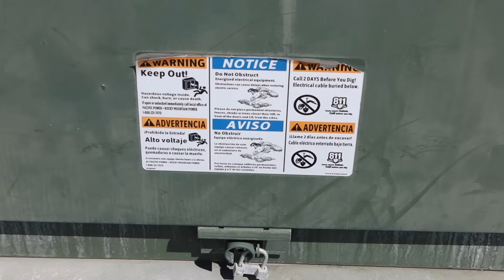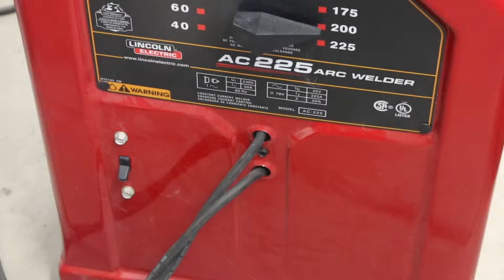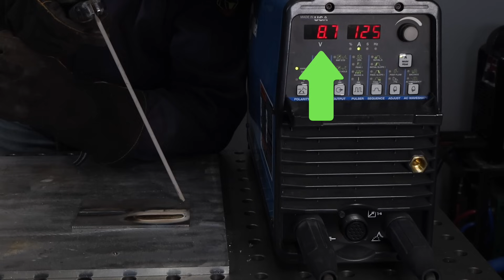Can You Get Electrocuted While Welding? Watch This...Don't Get Shocked!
Stay safe when electricity is unleashed in the weld shop.

Where to Buy Practice Metal and Weld Kits

Where to Buy Top Quality Welding Machines and Accessories

Things You Might Like
Cheap Amazon Stick Welder
7018 Electrodes
Klutch Welding Table
My Favorite Saw
My Welding Helmet
Less Expensive Welding Helmet (I have this one too. It's good, but has a smaller view area and fewer controls)
Welding Jacket
Welding Gloves

Additional Description
One of my most common questions is whether you can get shocked while using welding equipment. It's something good to talk about, for sure.